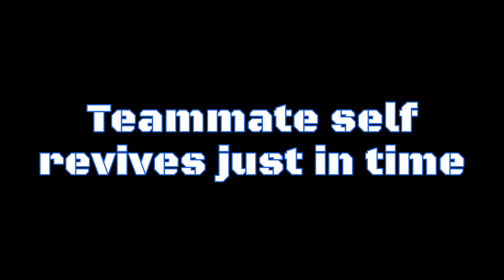Apex Legends - Win #7 - Lucky Timing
Split second from Squad Elimination